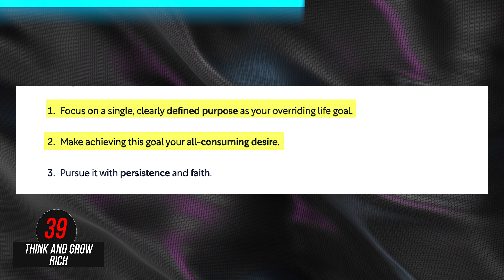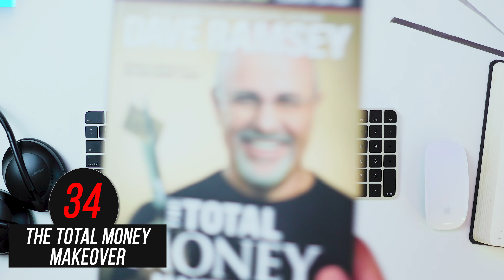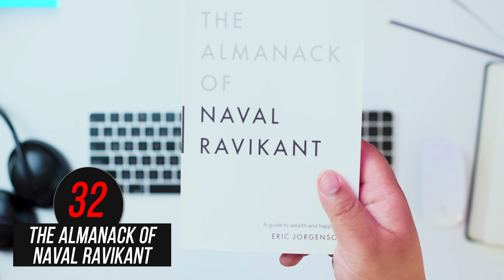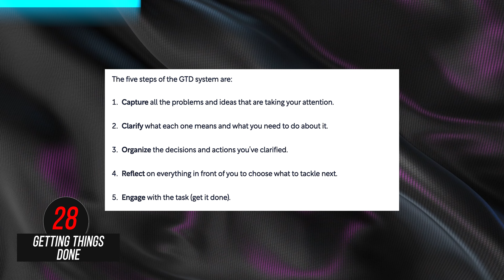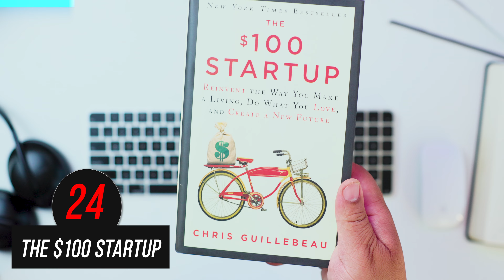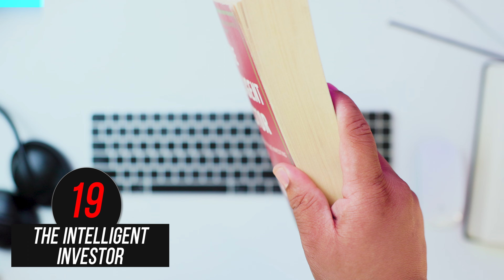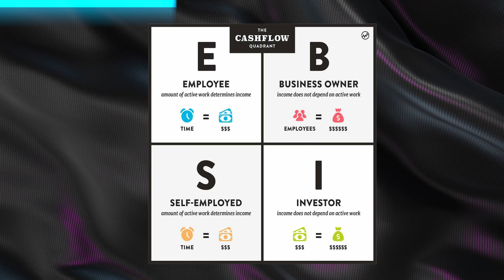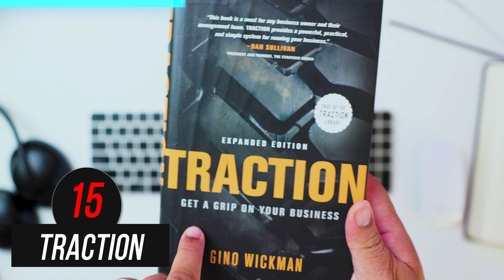I read 40 books on money. Here's what will make you rich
I've read hundreds of books on money and I've narrowed the list down to 40 books that will make you rich.